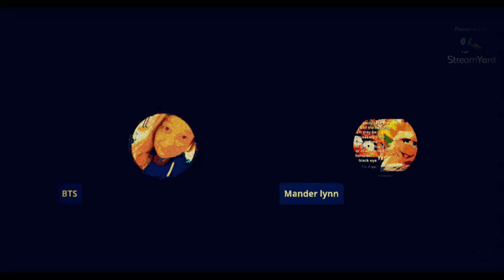BTS AND MANDER LYNN RESPOND TO LIFE PURPLEXED